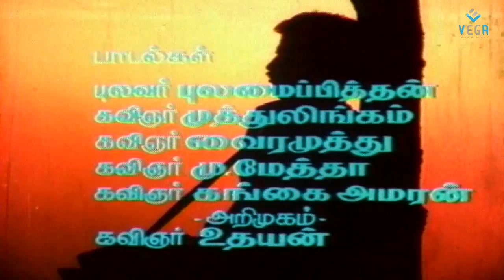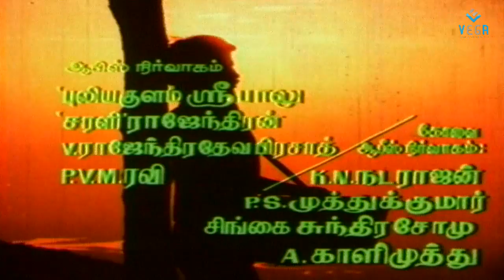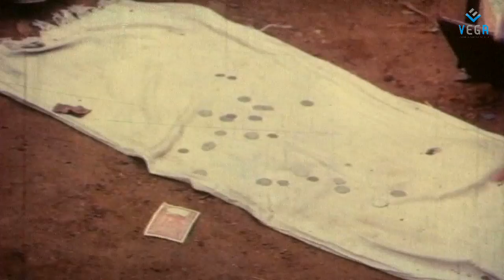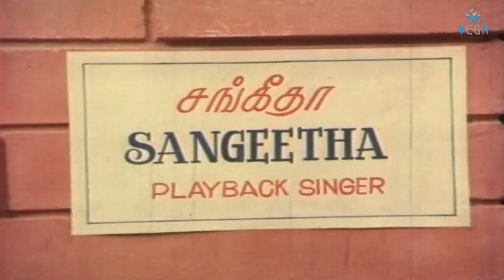Kadaikan Parvai Tamil Full Movie : Satya Raj and Ilavarasi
Watch Kadaikan Parvai Tamil Full Movie

Satring : Satya Raj, Ilavarasi, Pandian
Director : Rajsridhar
Producer : J. Rajamani Jayabal, J. Niruparani